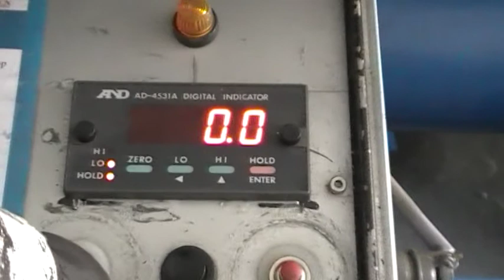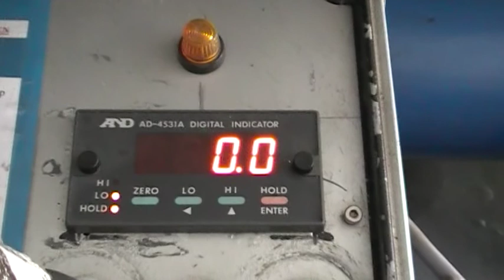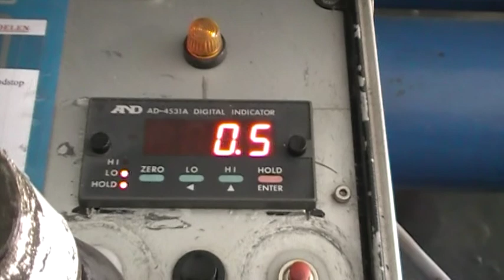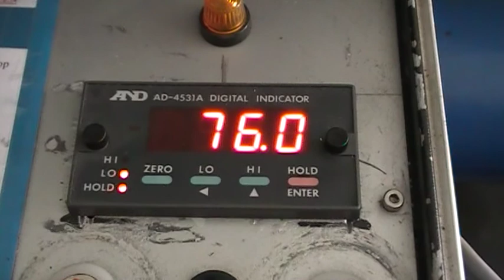Tiscotex Lashing Belt test - webbing